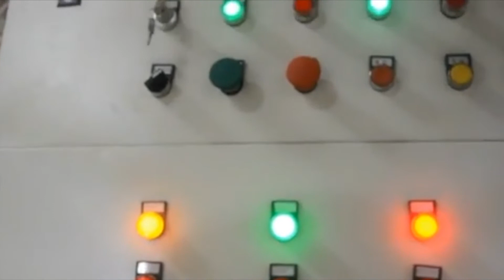Corrugated Automated Packing Machine. 1200 Lb Baler Machine Cardboard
1.Fully automatic waste cardboard box/OCC/ONP baling press machine,
2.Vertical carton box baling machine, plastic pet bottles compress machine.
3.Metal scrap baling press machine, steel wire compress baler machine.
4.Aluminum chips/shavings briquetting press machine, copper turnings/swarfs briquetting press machine.
5.Wood shavings bagging press baler machine, silage bagging baling machine.
6.Wiping rags bagging press baler machine, waste clothes/second hand clothing/old clothes baling machine.
7.Plastic lumps/pipes shredder machine, plastic scrap blue shredder machine.
8.Metal scrap shredder machine, double shaft shredder machine, wood pallet shredder machine.
9.Plastic lumps granulator machine, plastic barrels crusher machine.
10.Hydraulic shear machine for heavy metal scrap, copper cable wire shear machine.